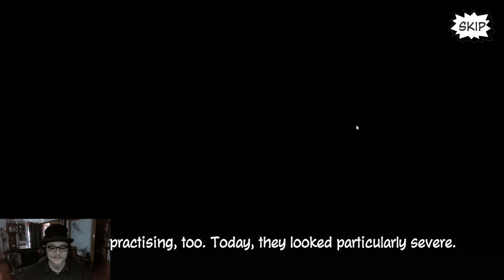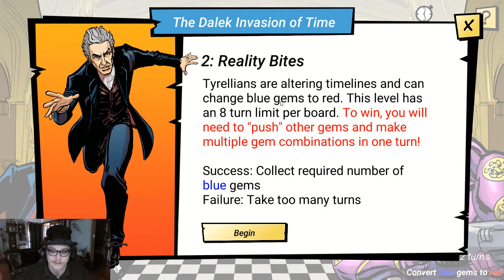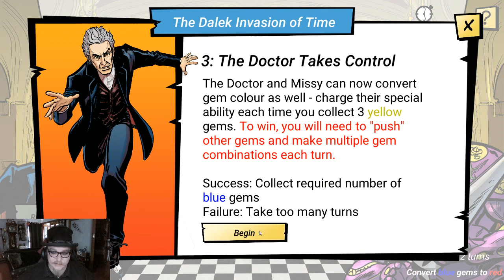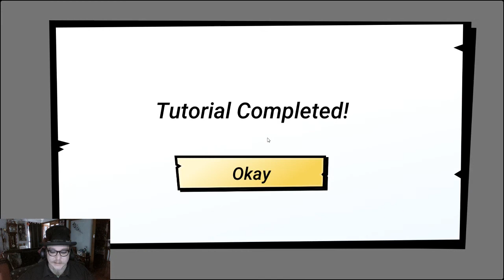Missy (Doctor Who Infinity)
It's gem matching!
But with Doctor Who!
And The Master!
Adventures through time and space!
Gem matching has never been
so exciting!
Wibbly wobbly
Time-y wime-y
colour ball connections!